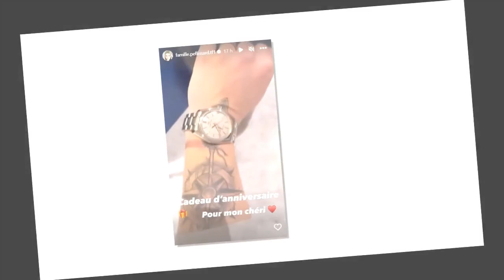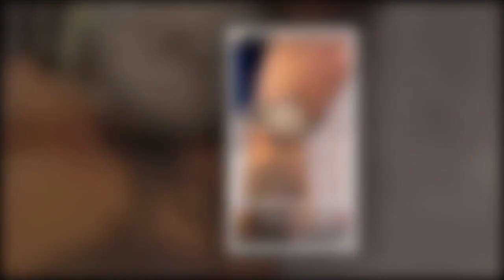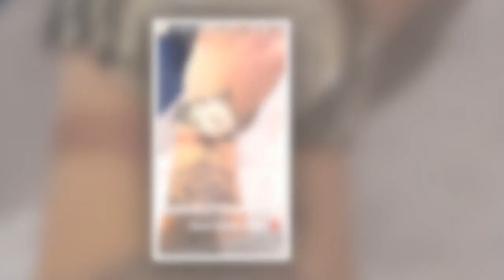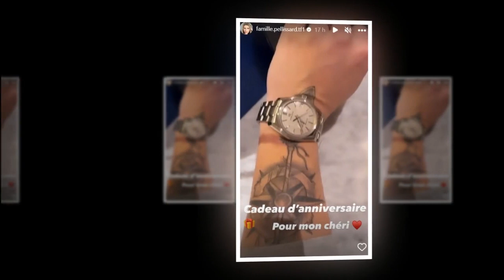Amandine Pellissard : ce très cher cadeau offert à son mari Alexandre